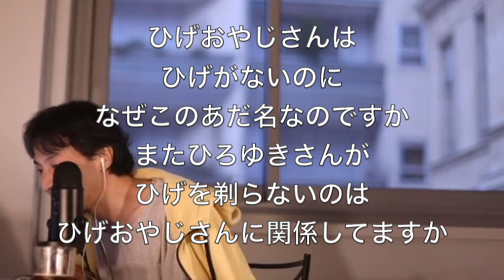【ひろゆき】ひろゆきの中１の時のあだ名 & 学校のあだ名禁止ってどう思う？【切り抜き】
・「【ひろゆき】欠点のない人間は○なない。。Lagunitas IPAを呑みながら 2019/08/11 D22」より抜粋
・「【ひろゆき】親友は厳しい事を言う。。EKU 28を呑みながら。2021/02/13 S01」より抜粋